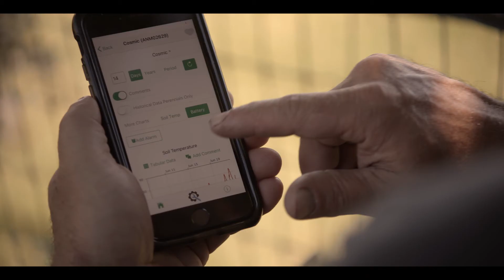Building the 5G Economy: 5G on the Farm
5G will revolutionize the U.S. farm sector, improving efficiency, food resiliency and sustainability. We visited two farms in Washington State where 5G-enabled smart agriculture applications are helping farmers, Nate and Andrew, produce more food on less acres while using fewer natural resources.

The 5G Economy is estimated to grow the agriculture industry by $12 billion and create 75,000 new jobs in the next decade, according to a report by the Boston Consulting Group. Learn more about how we’re building the 5G Economy